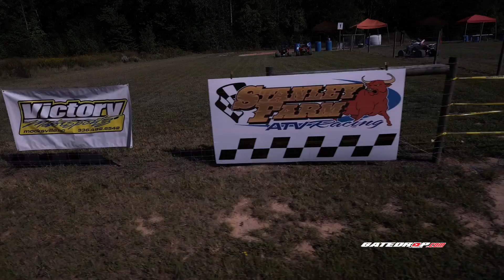Stanley Farm EDT FLat TRack ATV Racing NC Drone